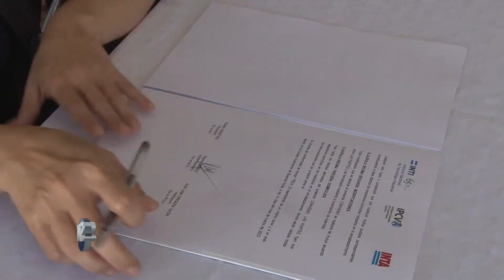Determinación de impáctos ambientales de la carne bovina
El convenio fue rubricado este 14 de marzo en la sede del IPCVA por el presidente del IPCVA, Juan José Grigera Naón; el presidente del INTI, Ruben Geneyro; y la vicepresidenta del INTA, Nacira Muñoz, quien asistió en representación del titular de ese organismo, Mariano Garmendia.

Existe un creciente interés de los consumidores a nivel mundial sobre el desempeño ambiental de los productos, en particular para el caso de los alimentos. La propuesta técnica a desarrollar contempla la modelización y análisis tanto del sistema productivo primario, como del industrial y de consumo, incluyendo también a la logística y el transporte, entendiendo al análisis de ciclo de vida “desde la cuna hasta la tumba” (o, como se le dice en inglés, from cradle to grave) para la carne bovina sin hueso, refrigerada y envasada al vacío.